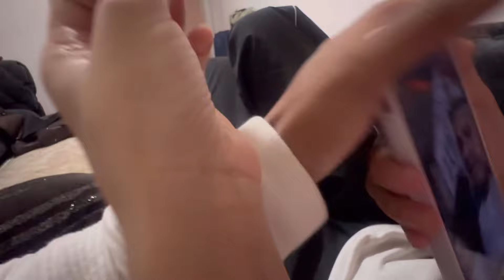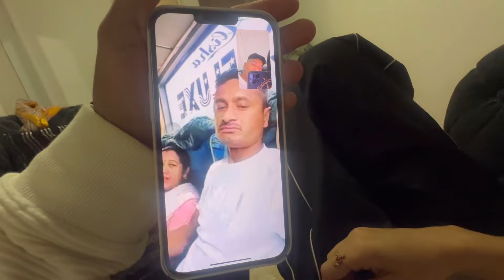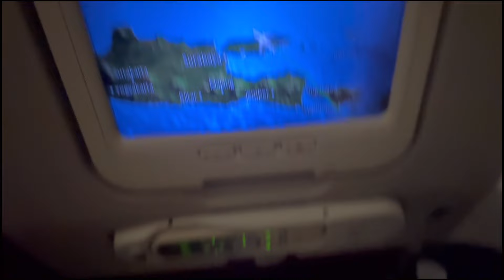Australia to Nepal after 2 years ( khusiko din🫶🏻)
Vlog
Australia to nepal